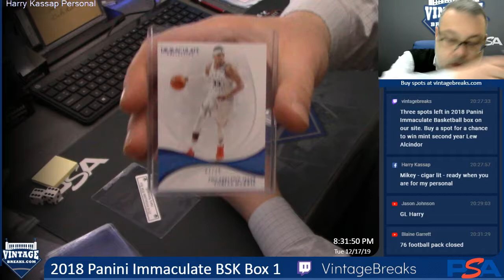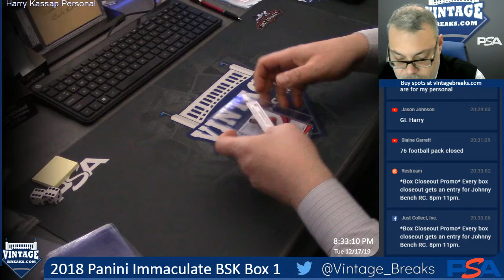12-17-19 2018 Panini Immaculate BSK Box 1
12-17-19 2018 Panini Immaculate BSK Box 1.